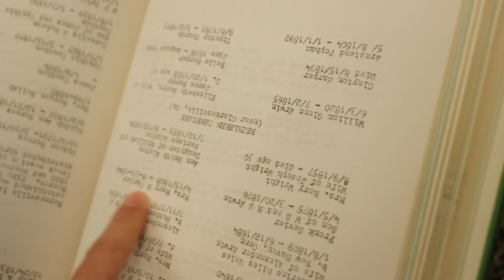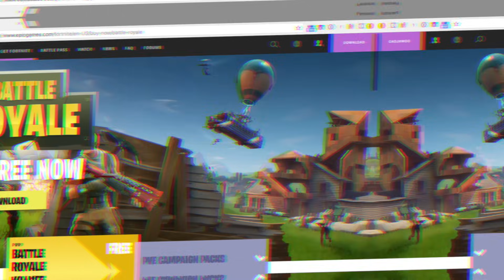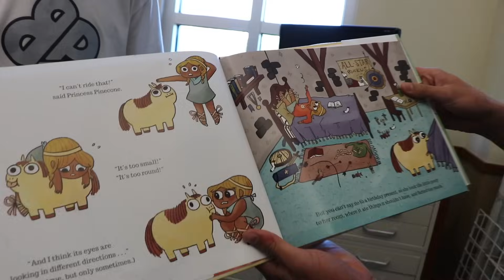FORTNITE FORT IN THE LIBRARY!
The Ireland Boys made a GAMING FORT and played FORTNITE in the Library! WE made another ps4 gaming fort but this time in a LIBRARY! This was an insane Fortnite fort challenge in a library. We still can't believe we actually made a library fort and brought a ps4 in the library and played Fortnite while in the library.  We had a lot of fun and if you enjoyed it and it made you laugh SMASH the like button for YE YE NATION :)